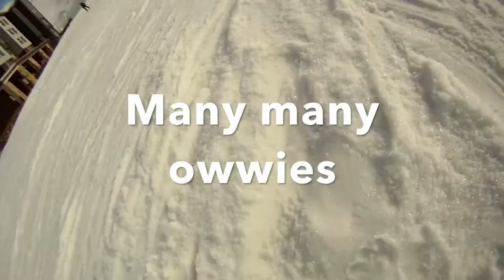Snowboarding Park City Day 1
This is my first time in Park City Utah! Im so excited to get back on the snowy slopes with a snowboard again!!!